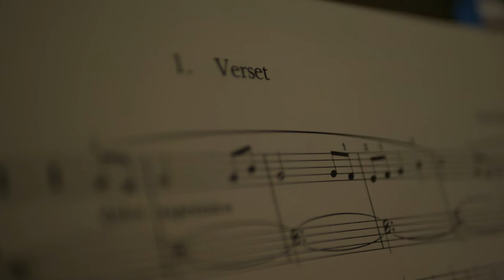SHA Student Showcase: Student Organ Performance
SHA 11th Grader performs Verset by Boëllmann.

Help us educate our students in truth, beauty and goodness by partnering with us as a patron